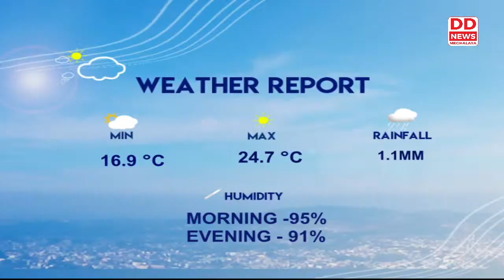INDIAN MEN'S FOOTBALL AND VOLLEYBALL TEAMS CAMPAIGN IN ASIAN GAMES IN HANGZHOU, CHINA